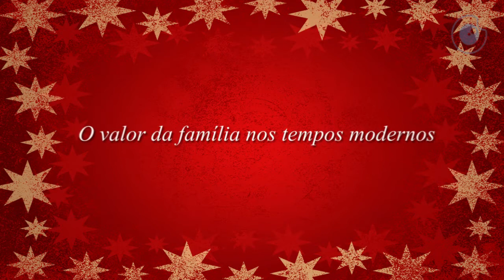Especial de final de Ano - Natal